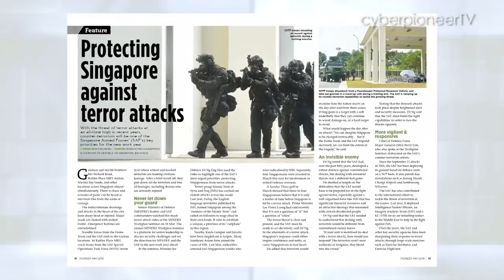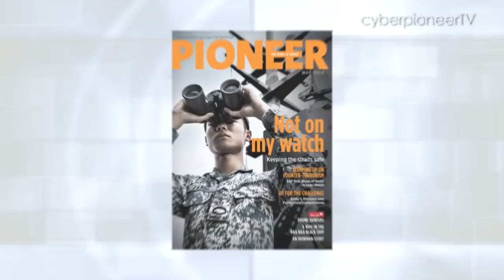PIONEER Magazine May 2016 Issue